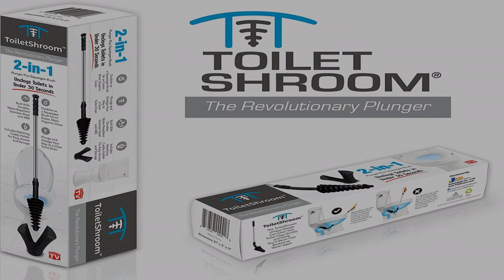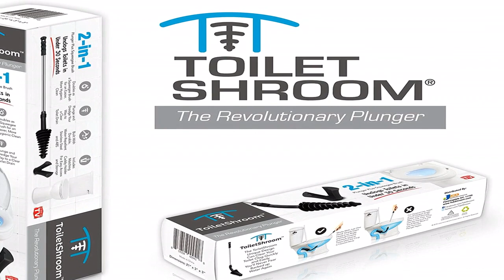Great product - ToiletShroom Revolutionary Plunger, Squeegee, Clog Remover, Drain Cleaner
Revolutionary Plunger: The ToiletShroom Plunger is the most effective way to clear your clogged toilet drains by pushing out the clog in one simple step
Dredge and Clean: ToiletShroom is the Ultimate Dredge tool available and conveniently doubles as a Squeegee to help keep the insides of your toilet clean
High-Grade Materials: Made from Rust-proof Stainless Steel, Natural ABS Plastics, and High-Quality TPR, ToiletShroom was built to last the test of time
Caddy Holder Included: When your ToiletShroom is not in use, keep it stored in the included matching Caddy Holder which works without having to touch it
Innovative Design: The Shroom head was designed to hit the vast majority of toilets out there. Insert at a low angle and simply push in and out a few times

Amazing. Better than a regular plunger
I haven't had toilet clogging issues in years. Then I changed toilet paper. I think that's what caused the issue. It doesn't matter. The toilet was clogged. I went to use the regular plunger and it was so old the rubber had become brittle. The plunger cracked and was useless. Rather than simply replace it I looked for something that would act more like a "snake." This item came up. I bought it. I used it once, twice, done. It was like a magic wand. Never going back to the old style plunger. I have recommended this to friends to have in case. Toilet clogs do happen. This fixes the problem immediately. Or, at least, it certainly did mine and a nasty clog it was!